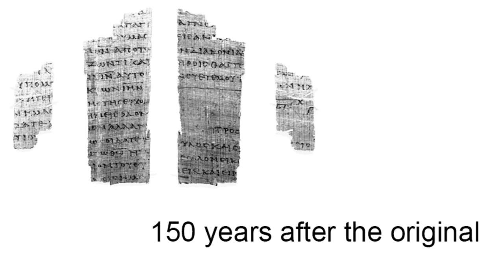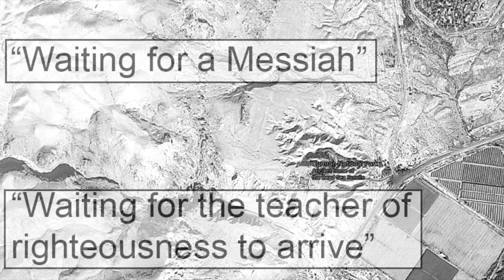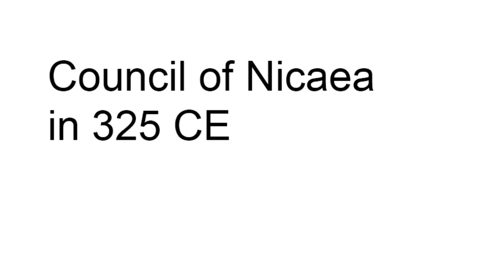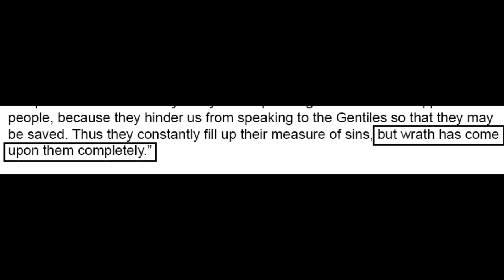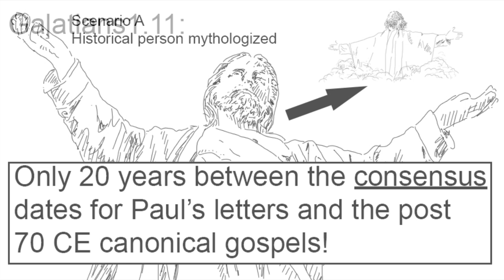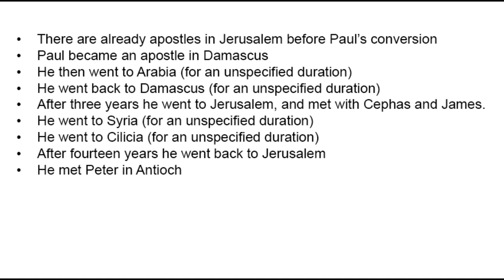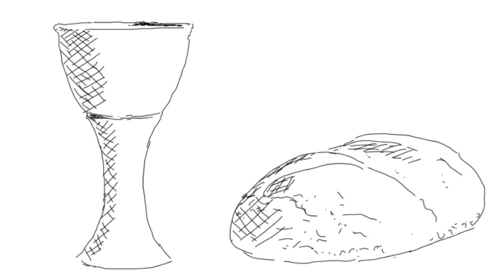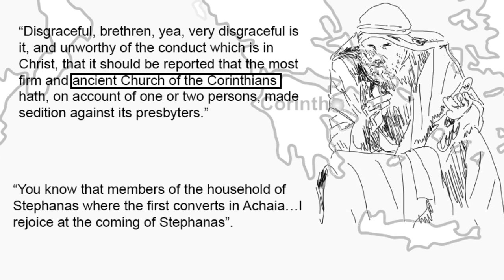The Chronological Evolution of Christ Part 03 Paul's Early Letters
The Chronological Evolution of Christ.

A NOTORI Production.